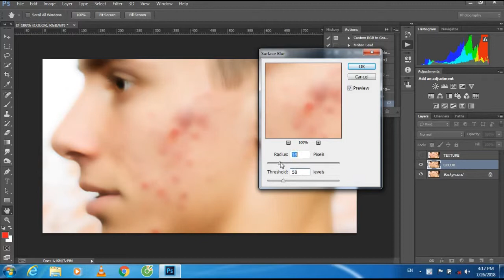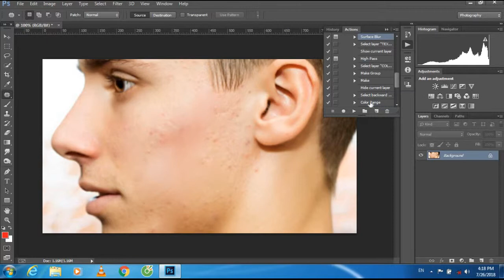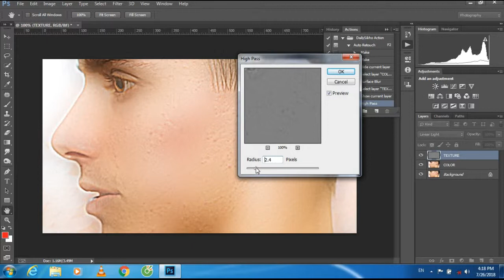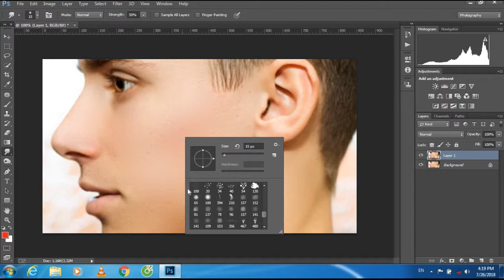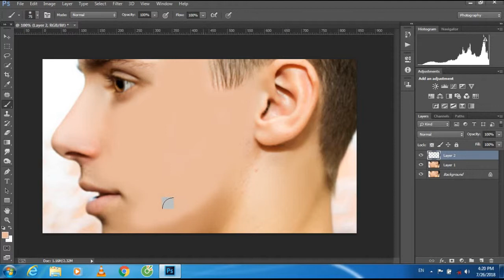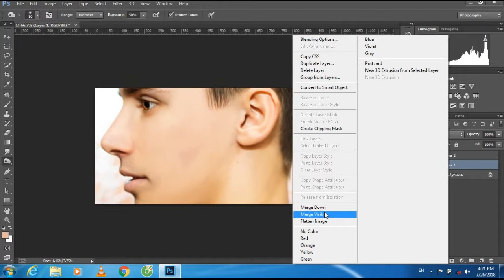Harsh Edit Photoshop CC Remove Blemishes, Wrinkles, Acne Scars, Dark Spots